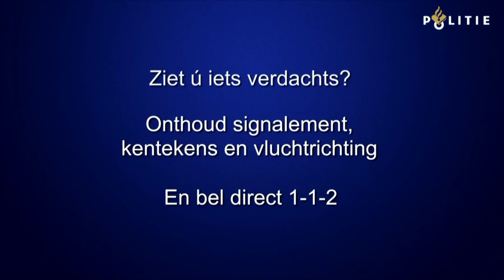Politie Zeeburg - Aanhouding inbrekers in de nacht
Midden in de nacht zetten agenten van de politie Zeeburg (Amsterdam) een zoekactie op touw om drie inbrekers aan te houden. Twee van de drie inbrekers worden gepakt!